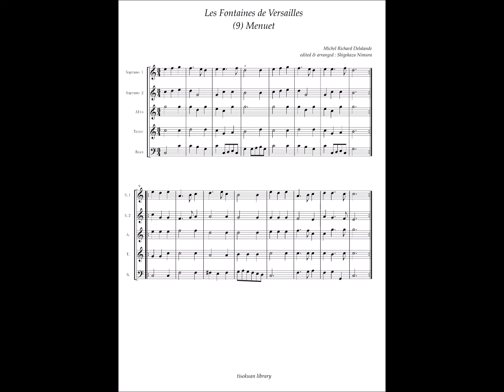Michel Richard Delalande, Les Fontaines de Versailles No.9 Menuet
Michel Richard Delalande (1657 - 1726)
Les Fontaines de Versailles